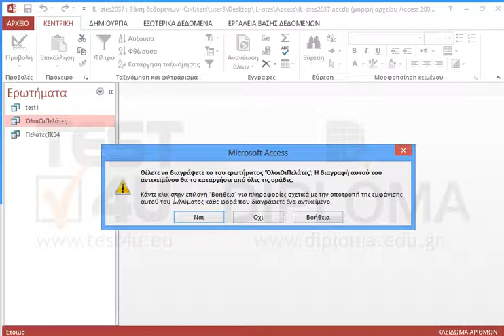Διαγράψτε το ερώτημα ΌλοιΟιΠελάτες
77-424 Microsoft Office Specialist Access Core 2013 - Ελληνική έκδοση